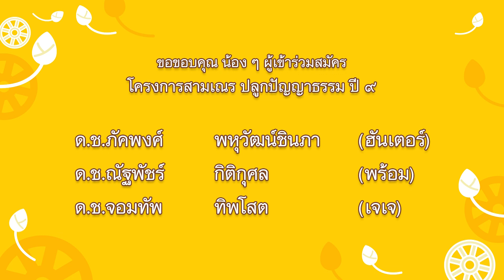สัมภาษณ์น้อง ๆ ผู้ร่วมสมัคร | โครงการสามเณร ปลูกปัญญาธรรม ปี 9 | EP1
รวมบรรยากาศ การรับสมัครสามเณร ปลูกปัญญาธรรม ปี 9 อมยิ้มกับความน่ารักของน้อง ๆ กันได้เลย